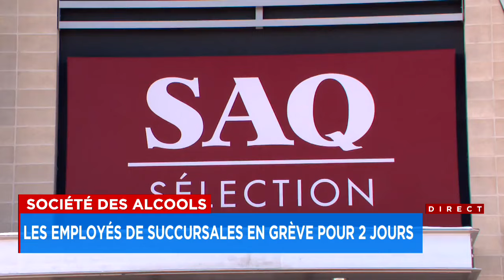Première journée de grève à la SAQ - Explications 18h